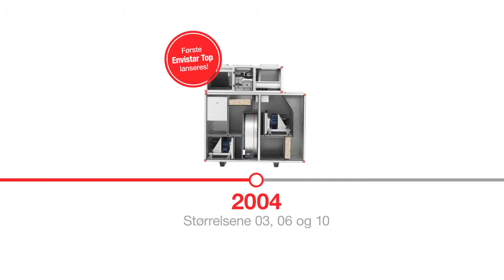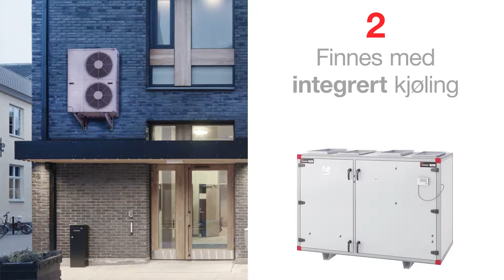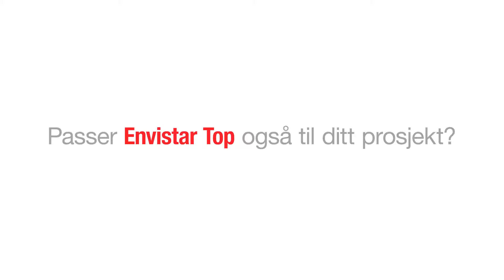Nye Envistar Top – Mer energieffektiv enn noen gang!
Våre toppanslutede luftbehandlingsaggregater har vært en stor suksess siden lanseringen i 2004. Vi lanserer nå en helt ny generasjon av Envistar Top serien, som takket være flere smarte forbedringer er mer fleksibel og energieffektiv enn noen gang tidligere.

I denne filmen viser vi hva som har gjort Envistar Top til en så stor suksess og hvordan serien har utviklet seg sine 15 år i markedet. Dessuten ser vi på den nye generasjonen og hvordan den kan forenkle installasjonen.